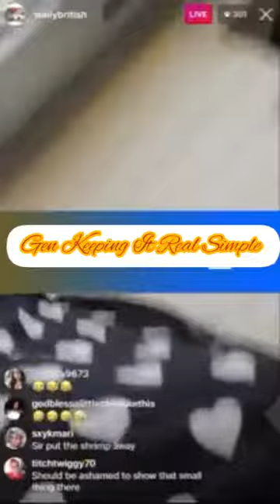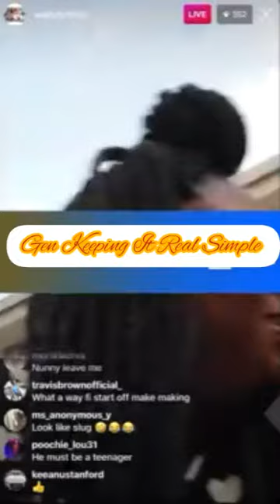Man Show Wally His D On Live